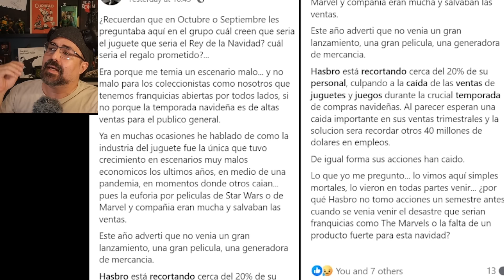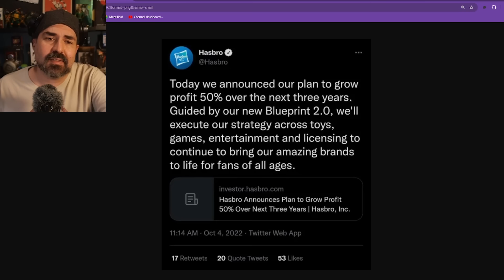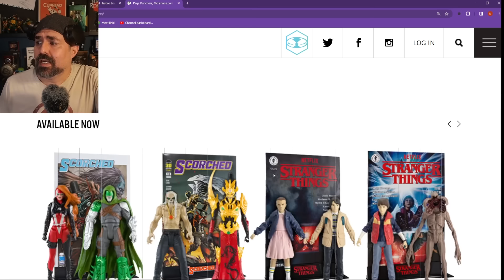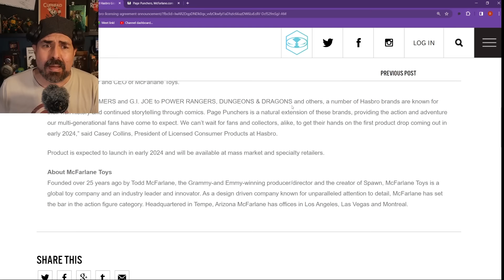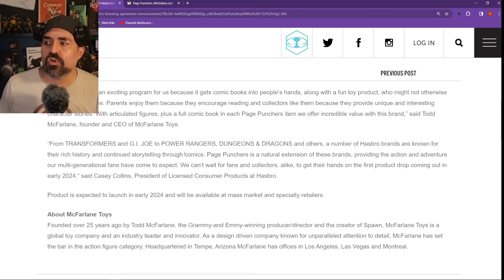Hasbro , Despidos Masivos y Alianza con MacFarlane. ¿Qué sigue?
Canal de Reviews, Reseñas y Cacerías  @Juguetetos

Los Diseñoños son un grupo de amigos Mexicanos que gustan de diseñar, coleccionar, y decir babosadas. Ya sean Tortugas Ninja, Star Wars, G.I Joe, Thundercats, Marvel Legends, o cualquier propiedad llena de nostalgia, ahí estaremos para comentar el punto.